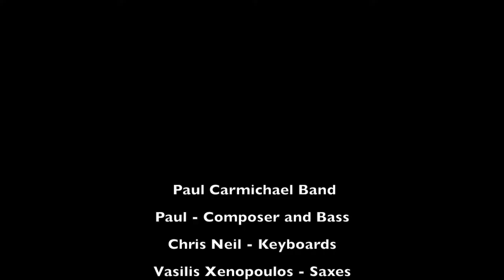Paul Carmichael Band promo Nov12 19 V2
November 12 Concert at 606Club in Chelsea, London. Promo video showing images from past concerts with Chris Neil (Keys) Sophie Alloway (drums) and Vasilis Xenopoulos (Sax) playing the music of Paul Carmichael and other jazz classics. some band Pictures Courtesy of Holly J Osborne.